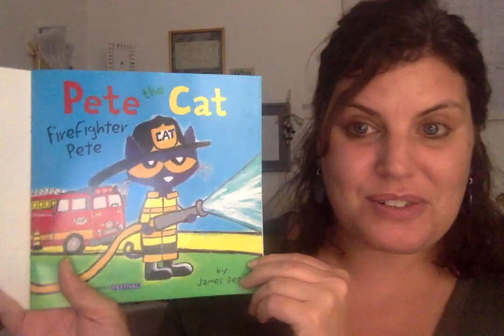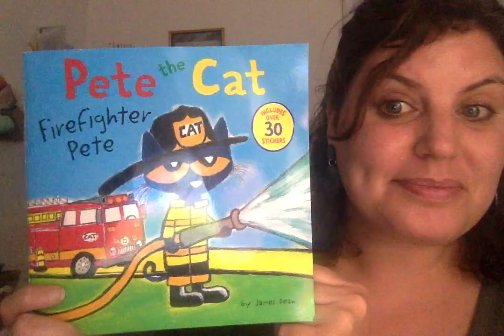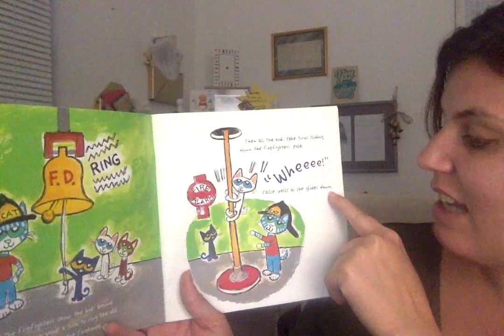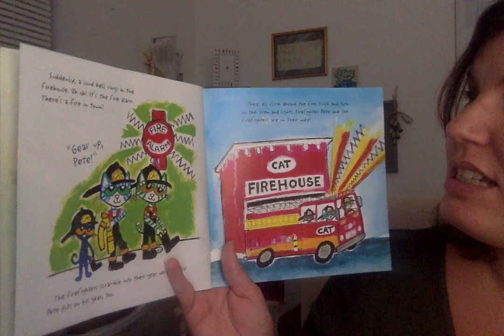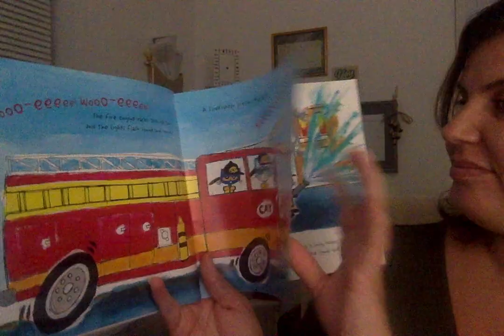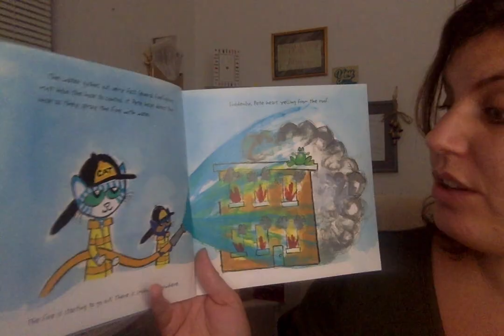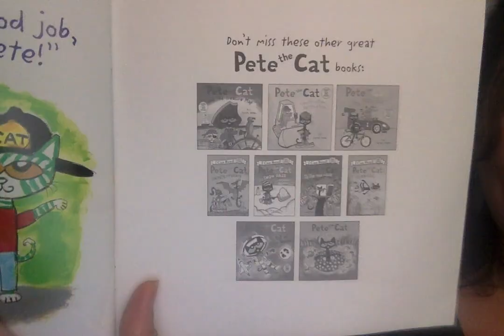Wind Down Wednesday With Ms. Falvey - Firefighter Pete